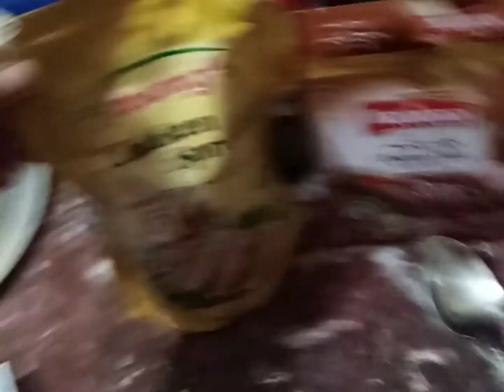macronirecipe 5 minutes quick recipe by adding only two ingredients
quickrecipe l#healthylifestyle